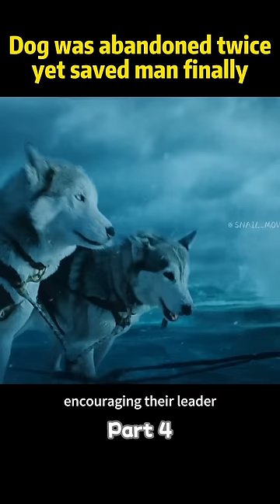Skinny and weak, the dog was abandoned twice, yet saved the owner finally.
Movie name: Togo

Description:Togo is one of the lead dogs used by Leonhard Seppala, a skilled Norwegian sled dog racer. Togo is praised for being witty, possessing exceptional leadership skills, and having sharp intuition. Seppala is entrusted with the most dangerous leg of a relay, from Nome to Nulato, to receive a batch of serum, and successfully completes the task in an environment with temperatures below -30 degrees Celsius and winds exceeding seven levels. Subsequently, the Antarctic explorer Roald Amundsen awards Togo a gold medal.